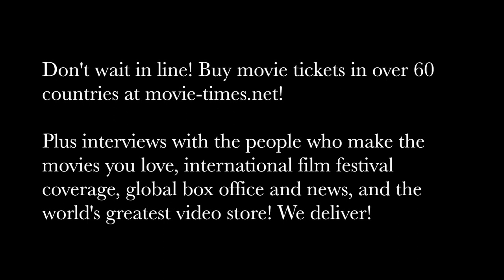Myles Truitt: KIN